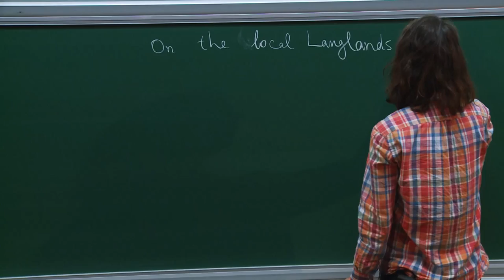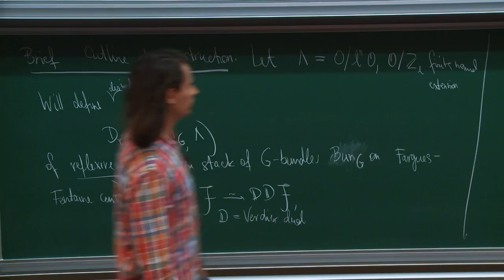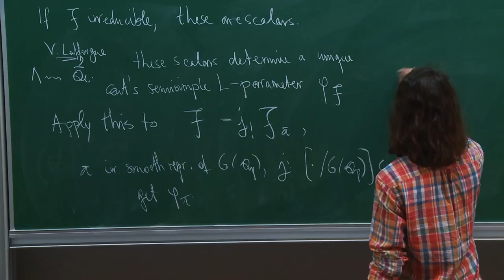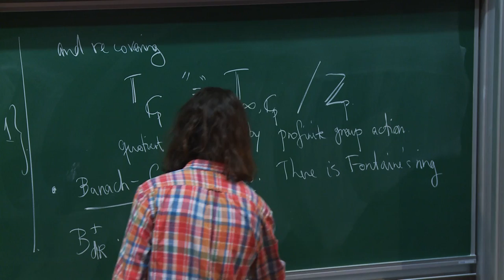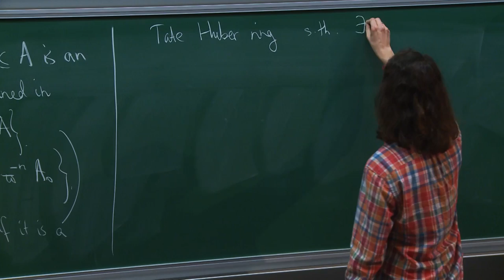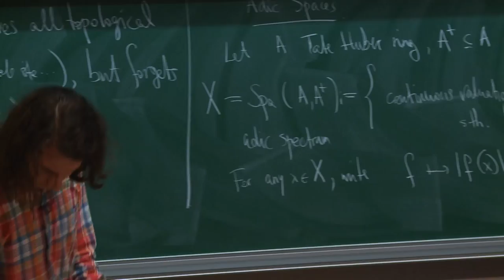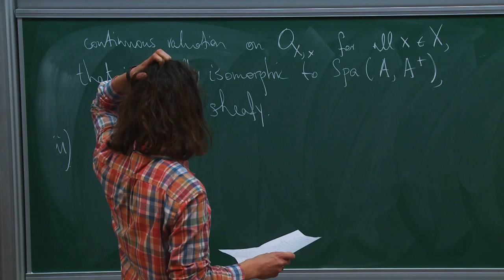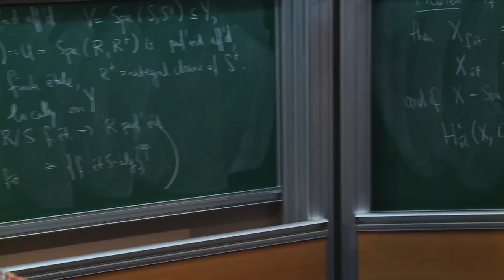Peter Scholze - 1/6 On the local Langlands conjectures for reductive groups over p-adic fields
Hadamard Lectures 2017

Abstract: Consider a reductive group G over a p-adic field F. The local Langlands conjecture relates the irreducible smooth representations of G(F) with the set of (local) L-parameters, which are maps from the Weil group of F to the L-group of G; refinements of the conjecture relate the fibres of this map with the automorphism group of the L-parameter. Based on ideas from V. Lafforgue's work in the global function field case, I outlined a strategy for attaching (semisimple) L-parameters to irreducible smooth representations of G(F) in my 2014 Berkeley course. At the same time and place, L. Fargues formulated a conjecture relating the local Langlands conjecture with a geometric Langlands conjecture on the Fargues-Fontaine curve. The goal of this course will be to discuss some of the developments since then. On the foundational side, this concerns basics on the etale cohomology of diamonds including smooth and proper base change and Poincare duality, leading up to a good notion of "constructible" sheaves on the stack of G-bundles on the Fargues-Fontaine curve. On the applied side, this concerns the construction of (semisimple) L-parameters, the conjecture of Harris (as modified by Viehmann) on the cohomology of non-basic Rapoport-Zink spaces, and the conjecture of Kottwitz on the cohomology of basic Rapoport-Zink spaces.